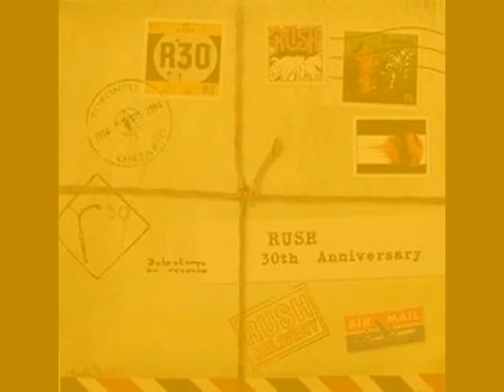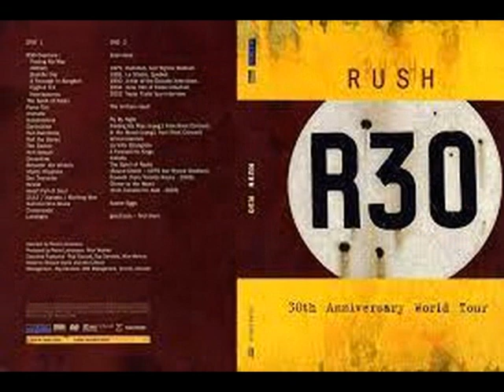RUSH . TOM SAWYER . R30 . I LOVE MUSIC